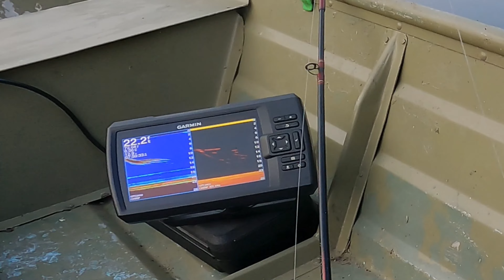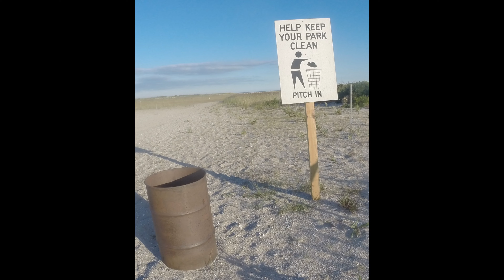Shaking Smallie - BIG SUCKER - White Catfish - BIG WHITE PERCH - Bluegill - Summer Yet?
Shaking Smallie - BIG SUCKER - White Catfish - BIG WHITE PERCH - Bluegill - Summer Yet?  Most the day was spent rowing around, looking at trees, and talking to the birds.  I was checking some bottom structure that did not pan out.  It was a long steam to my second with no significant marks on the way.  Did see some interesting structure for another day.  Slightly windy.  Drifted through and picked a perch.  Set up on another drift and a beautiful smallmouth bass took me on his leap.  Drifted through again and smack out a few more perch.  That's when you set up anchor.  The perch were thick and even seen a beauty of a largemouth turn at the last second.  More white perch and more white perch.  Had a big one on the line, not sure what it is, feeling and looking weird.  Big old sucker!  That was way cool!   Used to catch them all the time but this was a nice one and first one for the camera even cooler.  The perch kept on coming into the night.  Kept some for dinner.  Had to clean the perch so I set up for catfish right where I was.  The catfishing was not the best but had a beautiful white cat.  The white cats are my favorite and it was a nice one.  Almost forgot the bluegill were mixed in.  A full one.